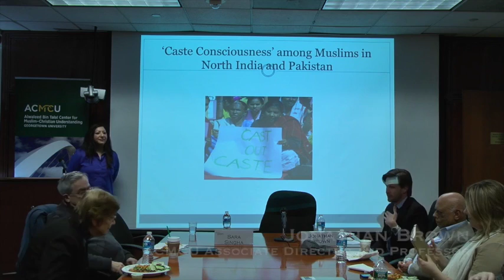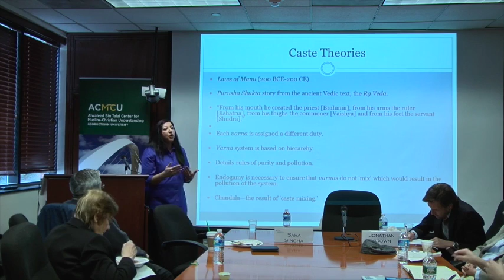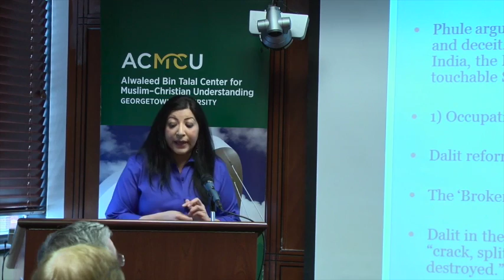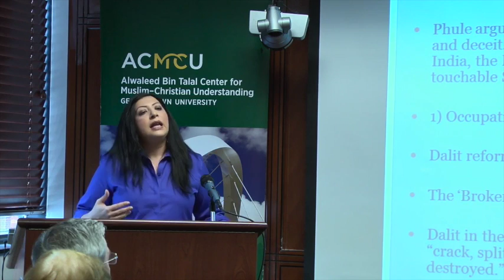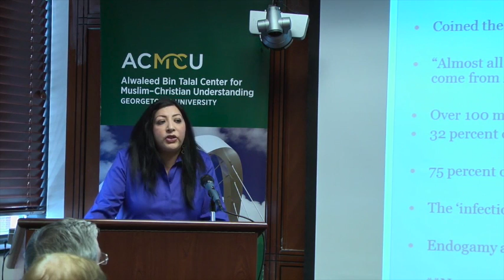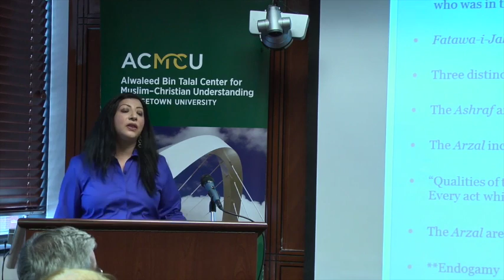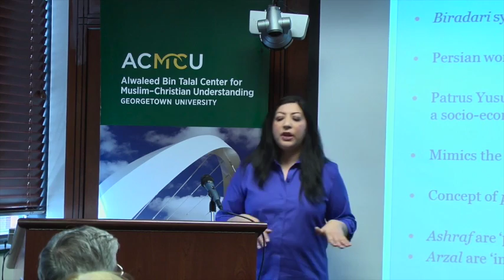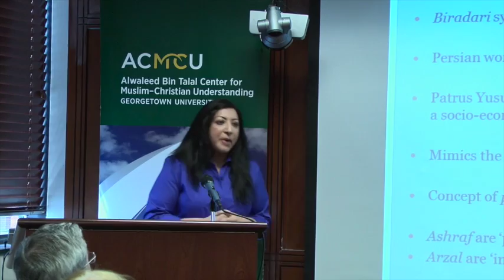"Caste Consciousness Among Muslims in North India and Pakistan" with Sara Singha.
Feb 25, 2015. he caste system is the Indian hierarchical classification of people into ranked groups called varnas. There are four varnas in the caste system, Brahmins, Kshatriyas, Vaishyas, and Shudras that are organized by occupation and maintained through endogamy. While discussions of caste are primarily rooted within a Hindu framework, ‘caste consciousness’ is also noticeable among Indian Muslims. There are three distinct Muslim castes in India: the Ashraf (the noble), the Ajlaf (the lowly), and the Arzal (Dalit). While the Ashraf claim Arab or Persian ancestry, the Ajlaf and Arzal are largely low-caste and Dalit converts to Islam. Relationships between the Ashraf and Dalit Muslims are strained through endogamy and punctuated by commensal segregation. These ‘caste’ divisions create multiple theological, social, and political fissures in the Indian Muslim community as the Ashraf consider Dalit Muslims inherently inferior and ‘polluted.’

While caste is often considered an Indian phenomenon, it has also seeped across the border to Pakistan where it manifests in multiple ways. Though not as pronounced as in India, ‘caste consciousness’ in Pakistan is observable through an awareness of purity and pollution (pak and na-pak) and through endogamy within a particular biradari (brotherhood). Such occurrences of ‘caste consciousness’ in Pakistan highlight intra-Muslim divisions that are exacerbated by ethnic, linguistic, and tribal distinctions.